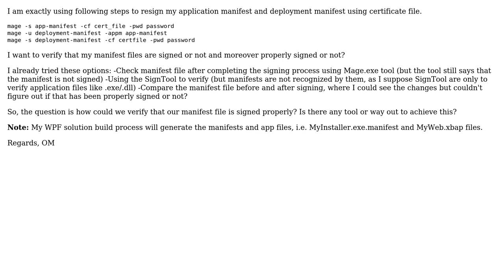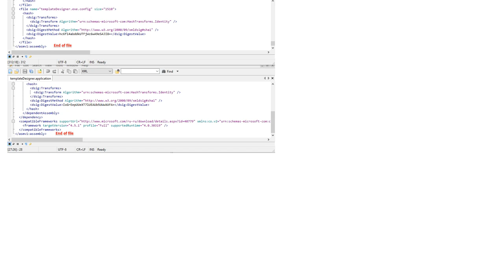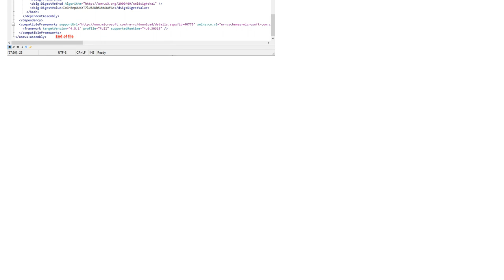Verify the signing of manifest and application files (2 Solutions!!)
Verify the signing of manifest and application files

With thanks & praise to God, and with thanks to the many people who have made this project possible! | Content (except music & images) licensed under CC BY-SA | Music | Images & others | With thanks to user Sergey Vaulin user OmGanesh user Jari Kulmala and the Stack Exchange Network Trademarks are property of their respective owners. You are responsible for your own actions.